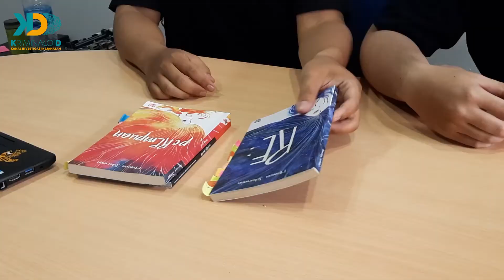"Doa Pelacur Diterima Tuhan?" Otopsi Buku Novel Kriminologi "RE" | Kriepeak 4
halo deviance!
 kita lagi membahas salah satu novel yang diadaptasi dari skripsi kriminologi yang berjudul "RE". Penulis dari buku ini bernama Maman Suherman yang mecoba mengenalkan dunia gelap wanita pekerja malam yang diperjual-belikan oleh germo dalam lingkaran bisnis organized crime.

yuk tonton sampai habis biar gak salah sangka...

Music in video:
Money Monster Ragtime